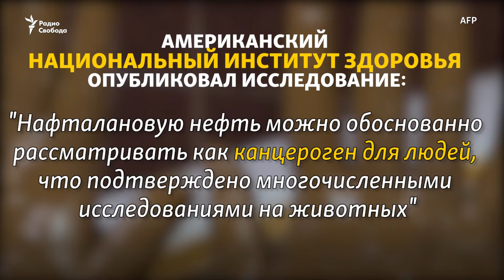Заплатить 4000 рублей, полежать в нефти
Исследователи рака говорят об опасности процедур, но эти ванны принимали веками